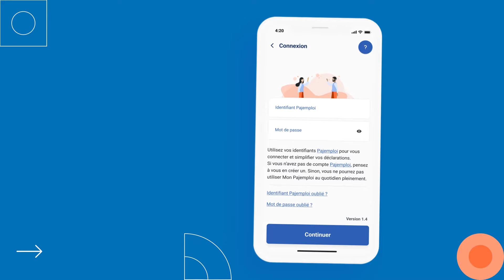Mon Pajemploi au quotidien, la nouvelle application de l’Urssaf service Pajemploi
L’Urssaf service Pajemploi lance « Mon Pajemploi au quotidien », une application mobile gratuite destinée à simplifier le quotidien des parents employeurs et de leur assistant maternel.